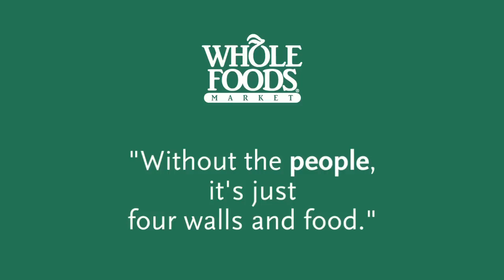Trolley Square | Store Opening | Whole Foods Market